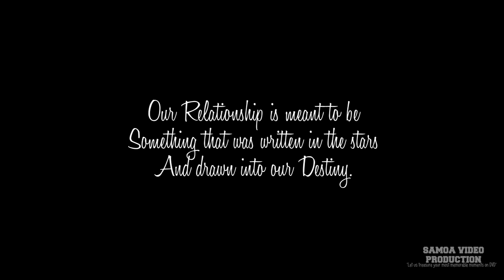Mary & Ray Mikaele Wedding Highlights 2017